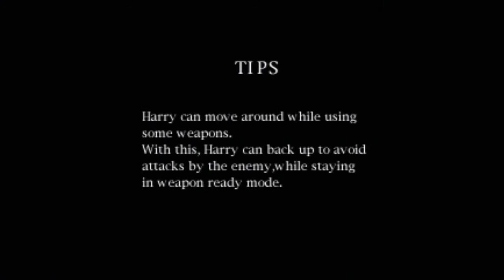Game Dudes Play: Silent Hill (PSX) - Episode 31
Moths, I hate moths.
Originally uploaded November 2013.
Paul joins Nathan on his first ever play-through of the first Silent Hill on the Sony PlayStation.